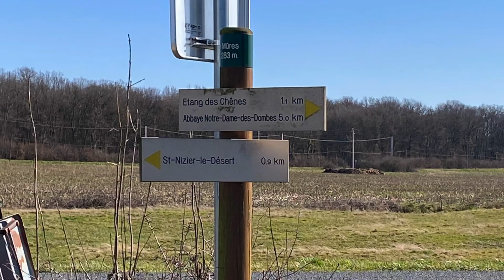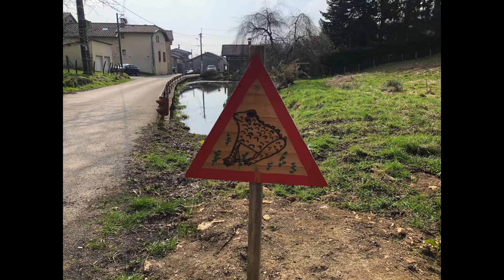Notre Dames des Dombes et Chateau des Allymes